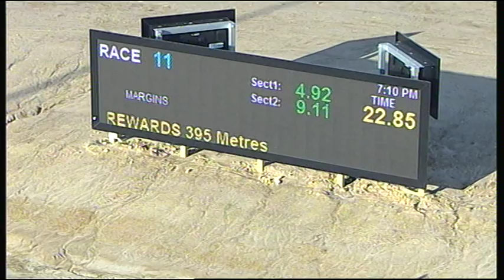TRA MON 18 JAN 16 R11